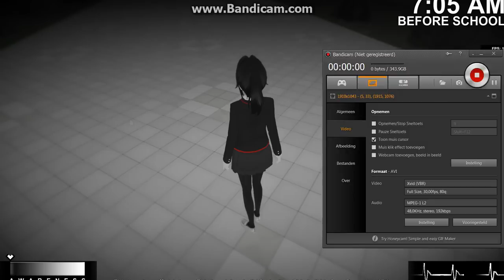yandere simulator weird mission mode bug